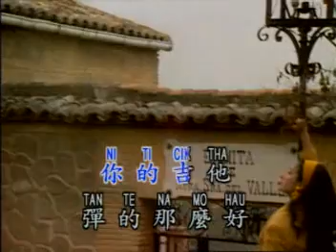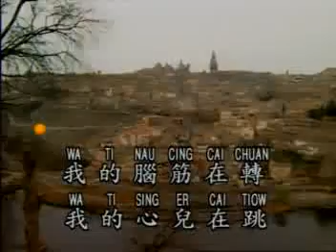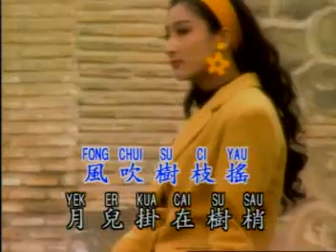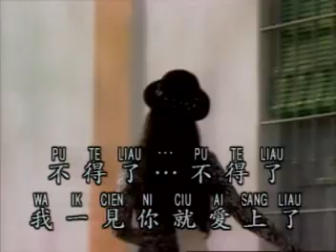鑽石金曲 - 不得了 KTV (莊學忠)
Diamond - Bu De Liao (Zhuang Xue Zhong)

作詞：莊奴
作曲：古月

Song #13 on the 鑽石金曲 Volume 4 LD,Side A
Song #09 on the 鑽石金曲 VCD,Volume 4